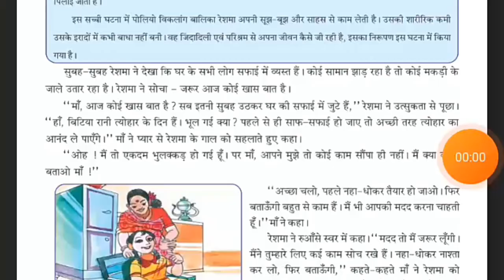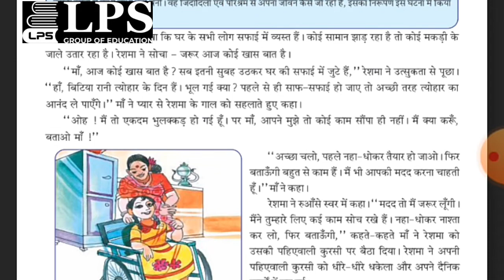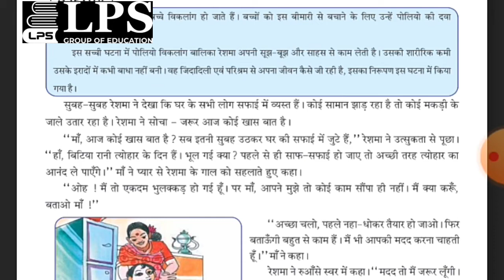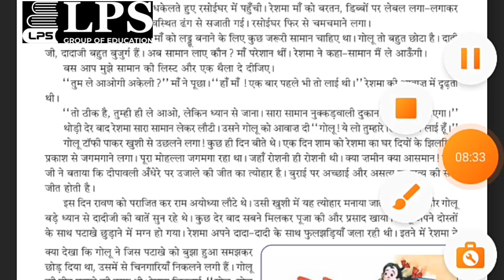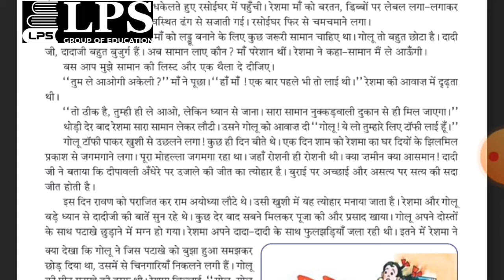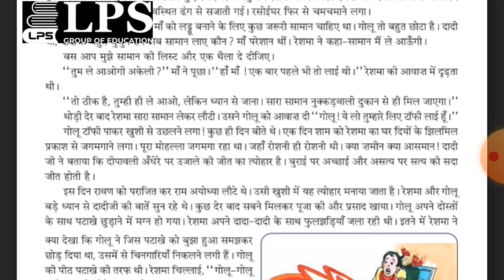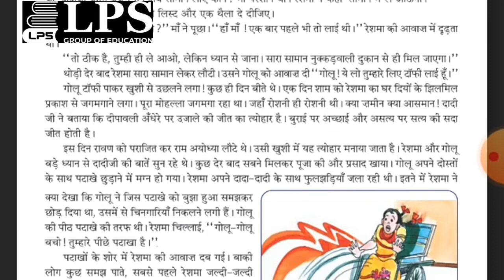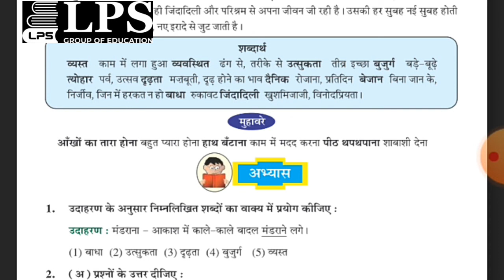ધોરણ 6 હિન્દી પાઠ 5 ભાગ 1